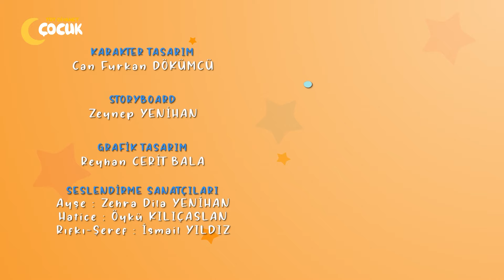Sevimli Sabahlar | 5. Bölüm | Oyuncu Köstebek | Ramazan Özel 🌙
Ayşe'nin çizdiği resimde bir köstebek vardır. Rıfkı, bu resmin hikâyesini öğrenmek ister.

Rıfkı ile Ayşe'nin size anlatacakları var. 🤗

“Sevimli Sabahlar”, ramazan özel bölümleriyle TRTDiyanetÇocuk'ta!🌙